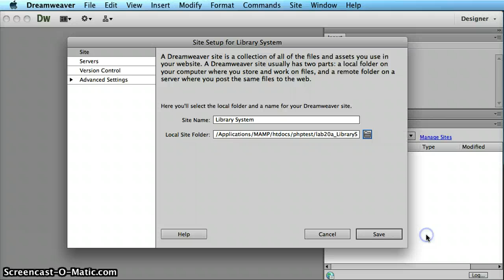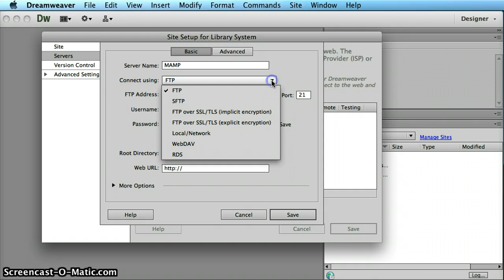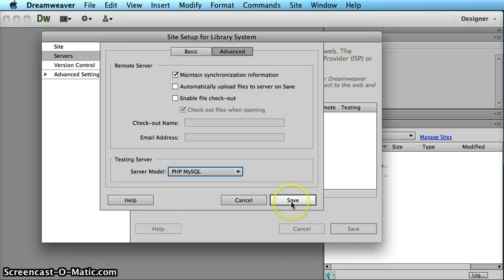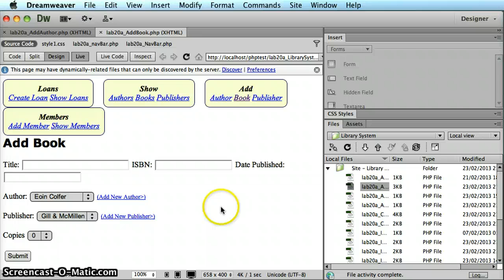Setting up Dreamweaver to work with MAMP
Dreamwaver working with MAMP PHP and MySQL